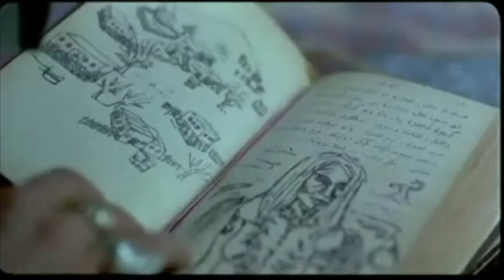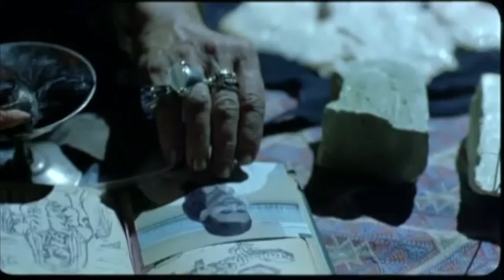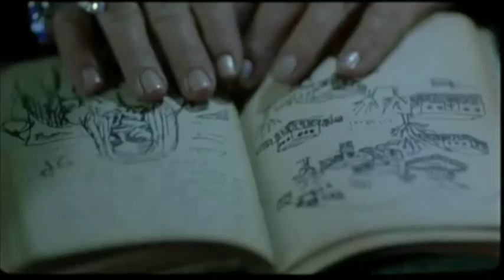"BÜYÜ 1" MEŞHUR BÜYÜ SAHNESİ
KORKU FİLMİ
BÜYÜ 1
YÖNETMEN : ORHAN OĞUZ
SENARYO :  SERVET AKSOY / ŞAFAK GÜÇLÜ
YAPIMCI : FARUK AKSOY
ORTAK YAPIMCI : AYŞE GERMEN / MEHMET SOYASLAN
OYUNCULAR : İPEK TUZCUOĞLU , ECE USLU, ÖZGÜ NAMAL , DİLEK SERBEST, OKAN YALABIK, NİHAT İLERİ